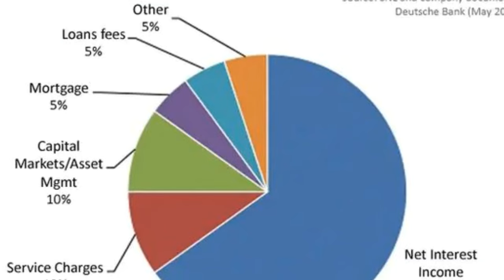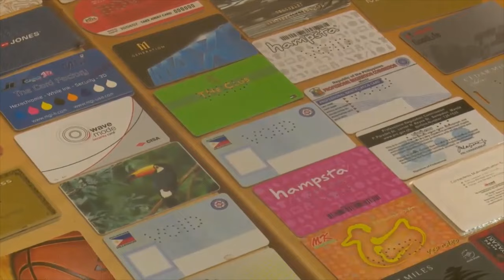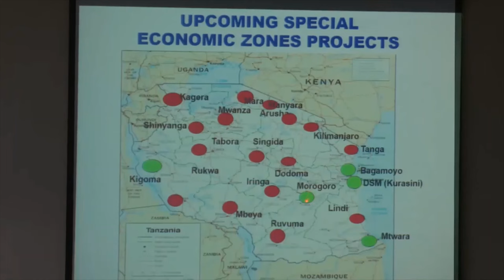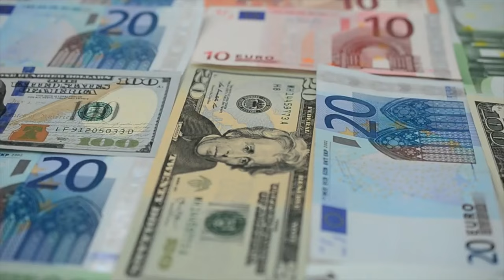Why Tanzania Will Attract Foreign Direct Investments of $100 Billion In 2022. Dar es Salaam Tanzania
Read This Book and Advance Your Career With an Online MBA MSc Degree : shorturl.at/ivyS5
The Tanzanian investment opportunities and the growth of its economic and commercial hub of Dar es Salaam brings in investors money and their millions of dollars to the Tanzanian economy development. Tanzanian economy is one of the stable in sub Saharan Africa and amongst the fastest growing in the world. Investors coming from Europe, United States, Japan, China and Japan are welcome to invest in Tanzania without any worries. Tanzania has become a major economic hub, Dodoma the capital city of Tanzania is a vibrant Africa business center. The Tanzania international business center offers opportunities to invest and do business in Tanzania, With an international airport and other airports like The Main Airports in Tanzania
Julius Nyerere International Airport (DAR), Kilimanjaro International Airport (JRO) Zanzibar Abeid Amani Karume Airport (ZNZ) Runways for “Fly-In” safaris. Internal Flights. Mwanza airport. Kenyatta International Airport (JKIA) in Nairobi. While in Tanzania, you can go to the 10 of the most beautiful places to visit in Tanzania, Serengeti National Park, Zanzibar, Nungwi, Kilimanjaro, Mnemba Island, Ruaha National Park, Mafia Island, Lake Manyara, Ngorongoro Crater, Mahale Mountains. Beautiful island of Zanzibar is a holiday destination. Tanzania history, culture and tradition and tradition would also attract investors coming and visiting Dar es Salaam, Dodoma, Tanzania.

Tanzania is an East African country known for its vast wilderness areas. They include the plains of Serengeti National Park, a safari mecca populated by the “big five” game (elephant, lion, leopard, buffalo, rhino), and Kilimanjaro National Park, home to Africa’s highest mountain. Offshore lie the tropical islands of Zanzibar, with Arabic influences, and Mafia, with a marine park home to whale sharks and coral reefs.

Dar es Salaam, a major city and commercial port on Tanzania’s Indian Ocean coast, grew from a fishing village. The open-air Village Museum has re-created the traditional homes of local and other Tanzanian tribes and hosts tribal dancing. It’s part of the National Museum, which offers Tanzanian history exhibits, including the fossils of human ancestors found by anthropologist Louis Leakey.